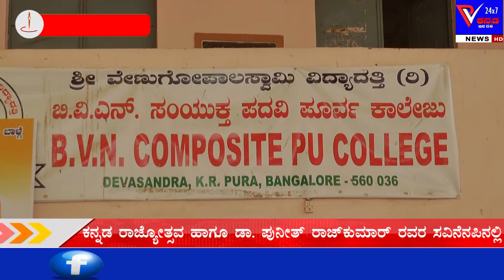ಲಯನ್ಸ್ ಕ್ಲಬ್ ವತಿಯಿಂದ ಉಚಿತ ನೇತ್ರ, ಕಿವಿ ಮತ್ತು ಮೂಗು ತಪಾಸಣಾ ಶಿಭಿರ..! ||Prajavahini